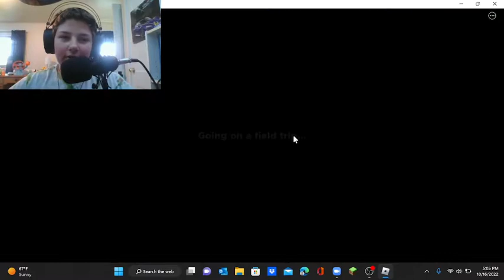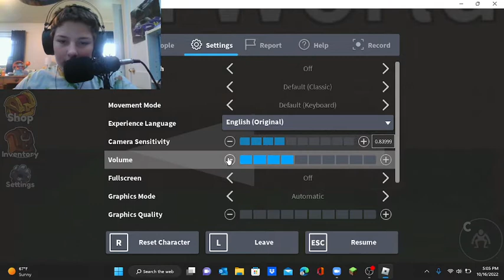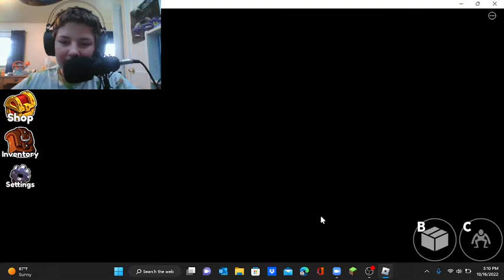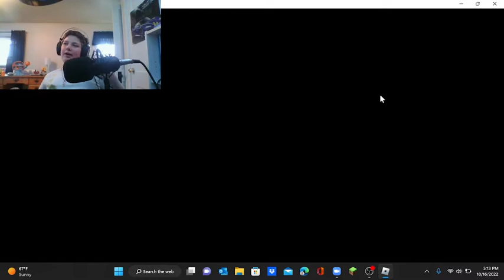Wait what is rainbow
I play Rainbow friends with my cousin Quinn and you should check out his channel below